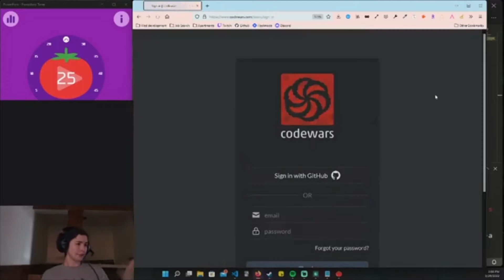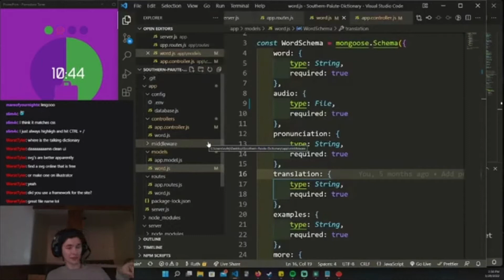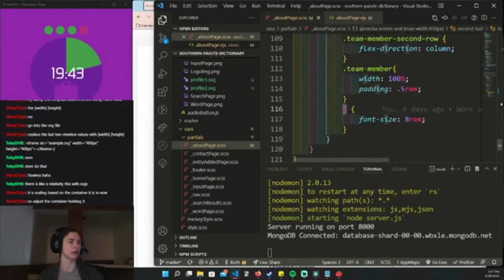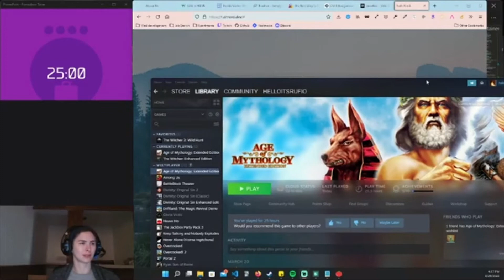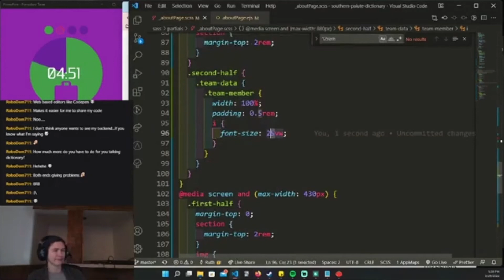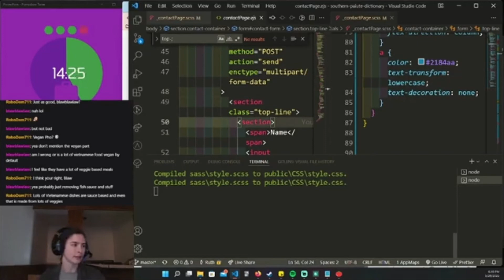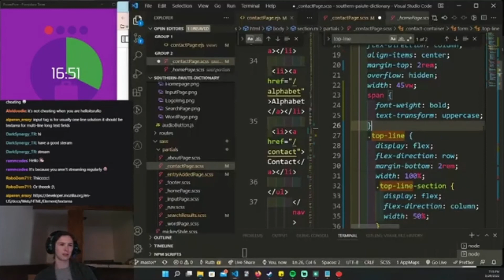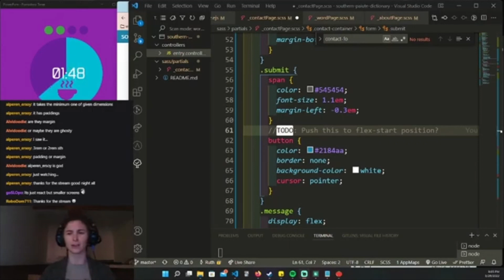March 28 2022 (otd #24) making about page fully responsive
WARNING: This video has swearing in it. If that's not your jam/you don't want your kids to hear that, you might want to skip this VOD.

In which we make the about page of our online talking dictionary fully responsive and then start working on the scss/css of the contact page.

Technologies used: SASS, CSS, Node.js

What is the Southern Paiute Talking Dictionary? It is an online dictionary database for the Southern Paiute language, a native language spoken by ~20 people in UT, USA. Rufio, members of the Cedar Band of Paiutes, and other volunteers have worked on preserving this language since 2016, when they started spending 4 hrs/week recording an elder speak. They have taken these recordings and cut them up into words, sentences, and phrases. Rufio has integrated these recordings with entries in the database, preserving the sound of the language as it stands and enabling people to read Paiute through the provided audio.